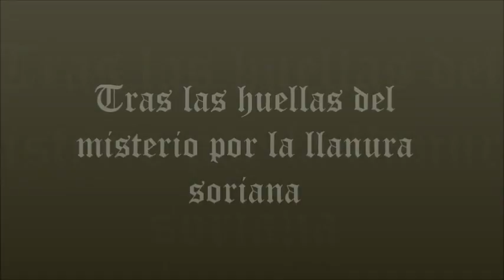TRAS LAS HUELLAS DEL MISTERIO POR LA LLANURA SORIANA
Breve viaje por la llanura soriana, visitando lugares interesantes y enigmáticos como Alentisque, Renieblas, Narros, Suellacabras, Omeñaca...